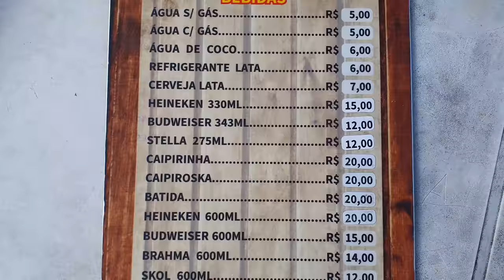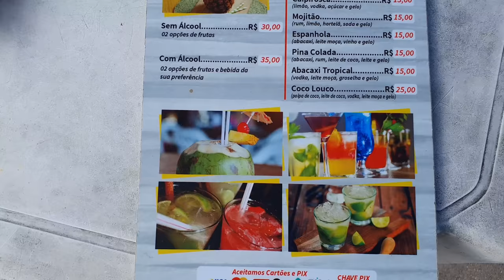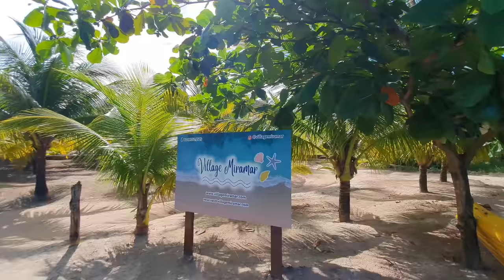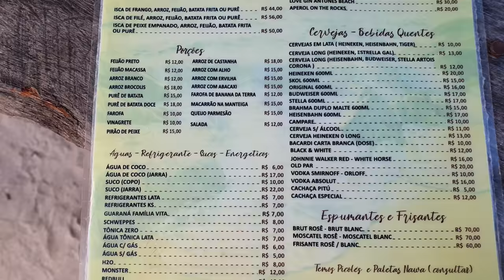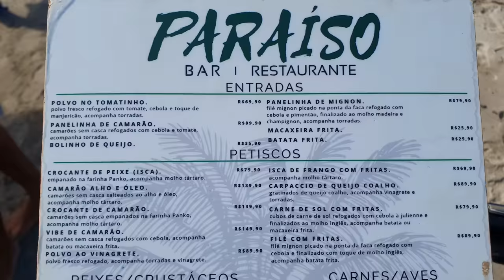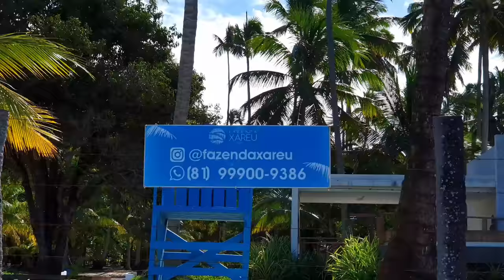Praia De Antunes Maragogi Alagoas Preços Das Comidas E Bebidas